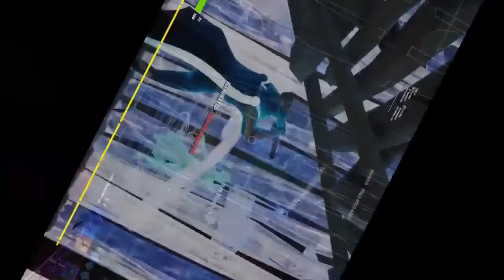Fortnite clip (Centuries)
Here is a clip of me playing Fortnite